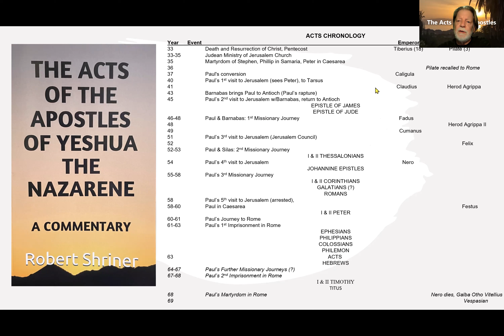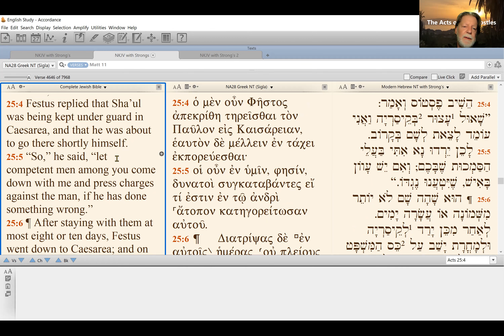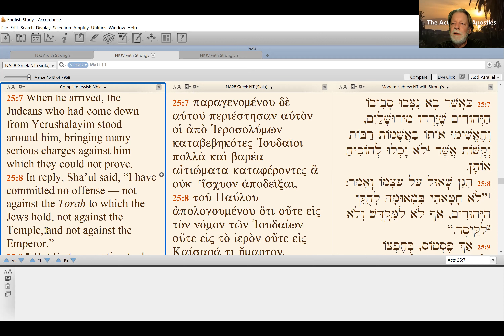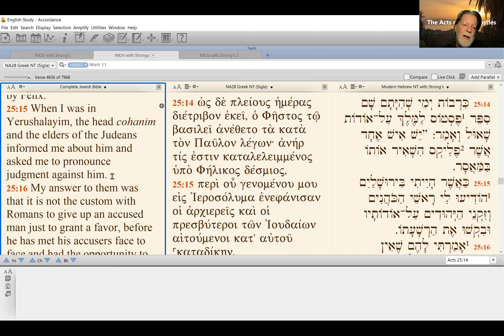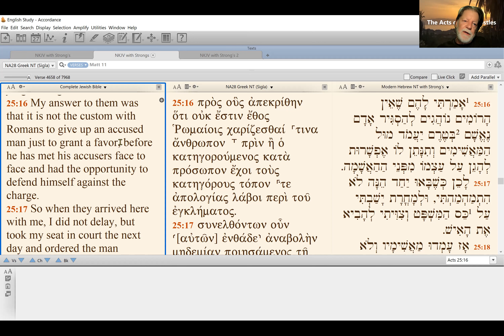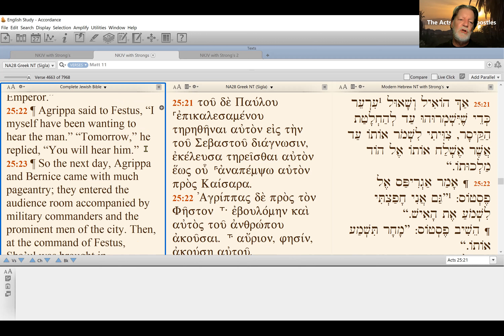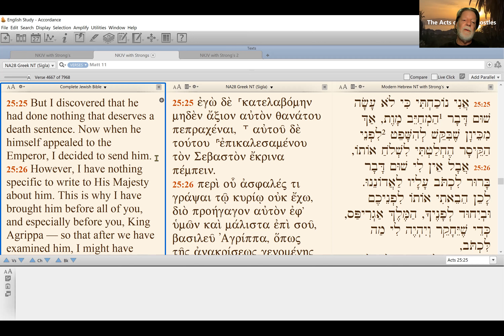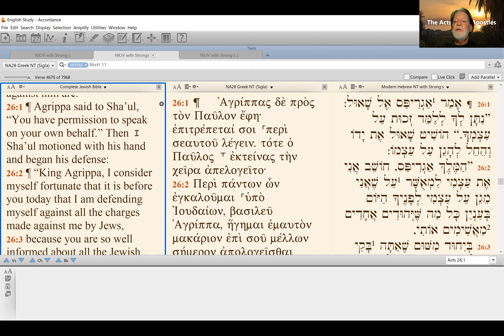025 Acts 25